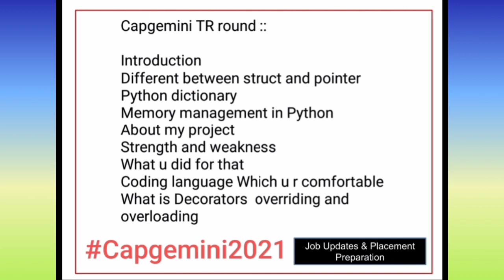capgemini tr interview questions 2021 🤩 Good News Capgemini Interview has been scheduled start prep😍